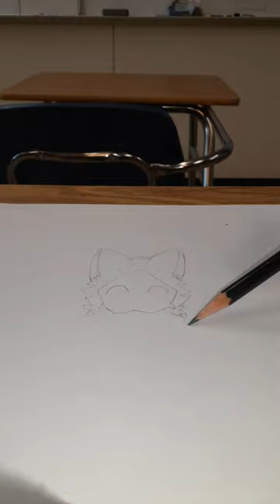Drawing Changed Puro And Colin Sleeping 😴